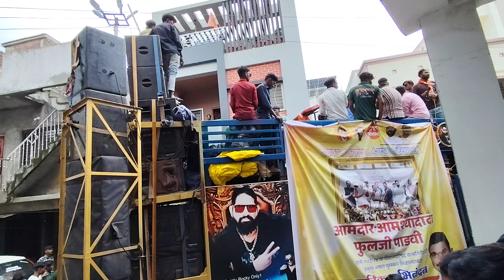Rocky Star Band || Full Dhamaka Disco 🤘😝🤘 Song || At.Akkalkuwa || Aamshya Dada MLA Festival🎉🥳